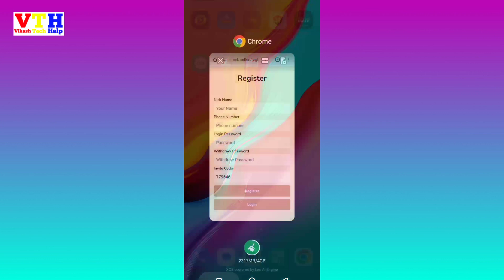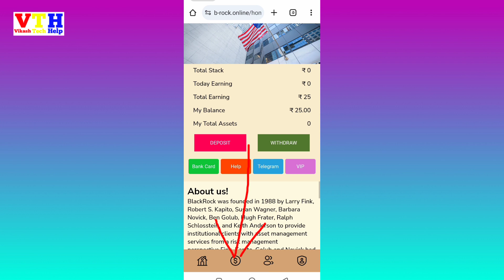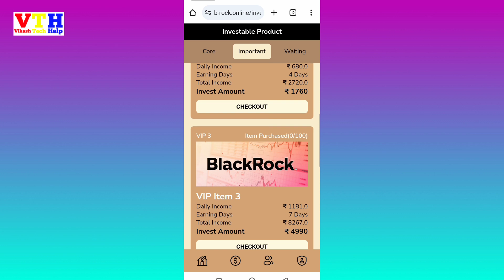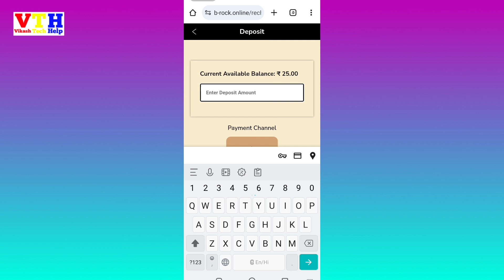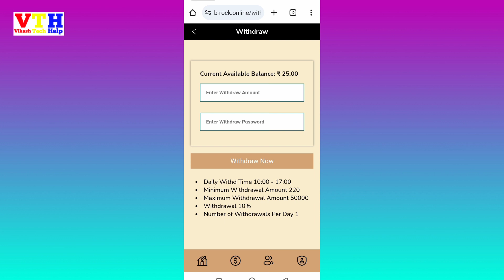Paise Kamane Wala App🔥🔥 Paise Kaise Kamaye, New Earning App Without Investment, Vikash Tech Help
Keywords-:

paisa kamane wala app without investment
ghar baithe paise kaise kamaye game khel ke ghar baithe paise kaise kamaye mobile se student